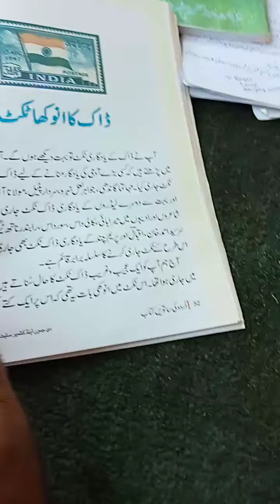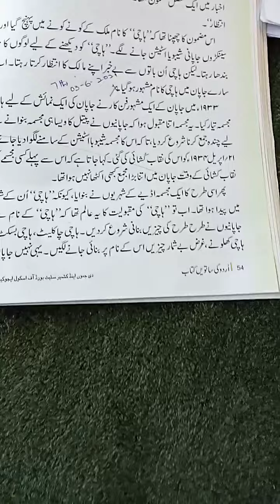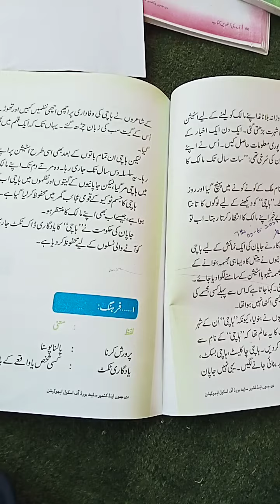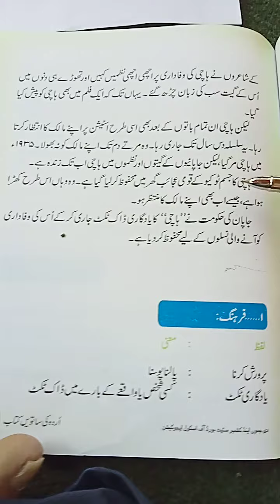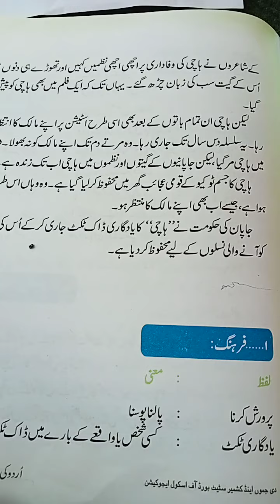class 7th Urdu topic Daak ka anokha ticket 3-6-2021